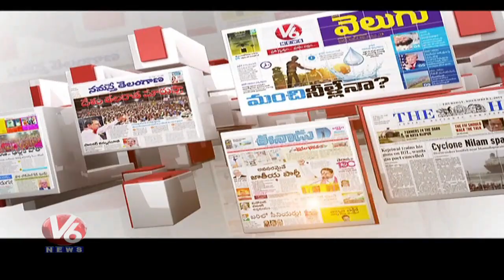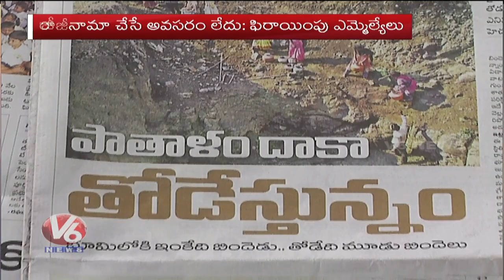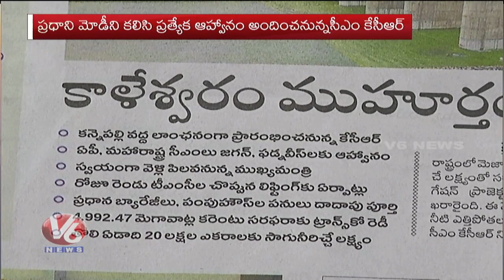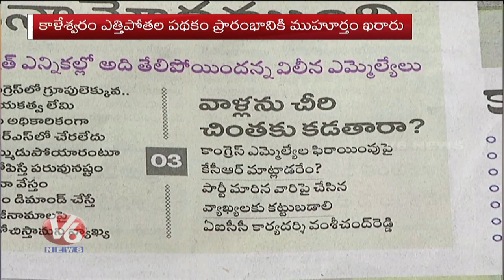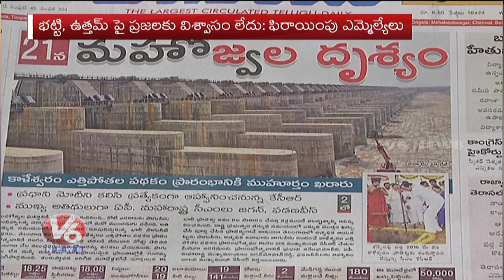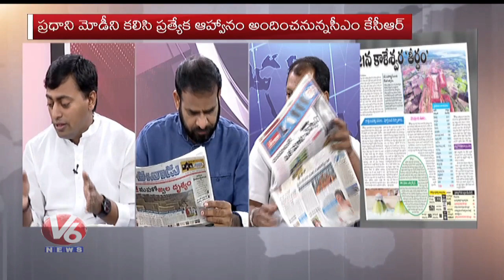Special Discussion On Kaleshwaram Project Inauguration And CLP Defectors | Good Morning Telangana|V6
In Today's GoodMorningTelangana .Watch Special Discussion Over KaleshwaramProjectInauguration And CLPDefectors. Journalist Sangappa hosts the show debating with Telangana politicians and socialist.